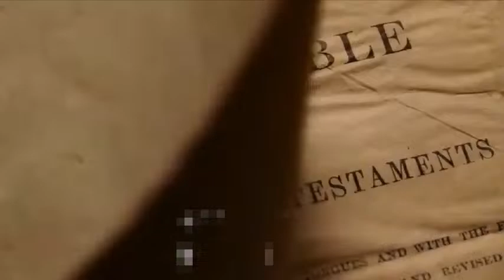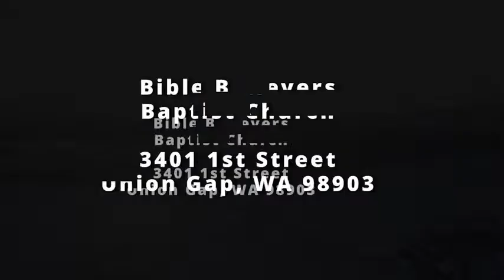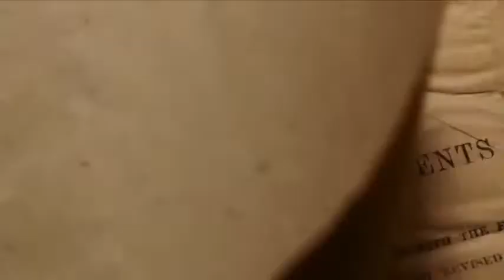Believe on the anti-christ and thou shalt be damned | Bro. Cody C. | Bible Believers Baptist Church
⛪Church location:
3401 1st St, Union Gap, WA 98903

🚗Service Times
Sunday: 10:30a, and  3:30 p.m

If you believe this message here is a link to make donations to Sure Foundation Baptist Church